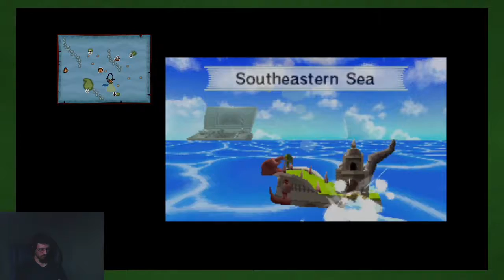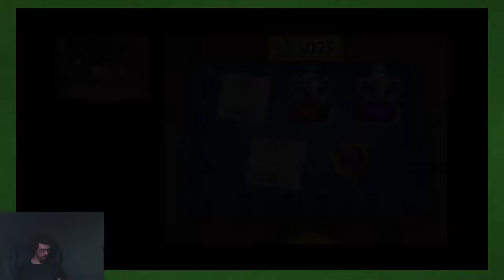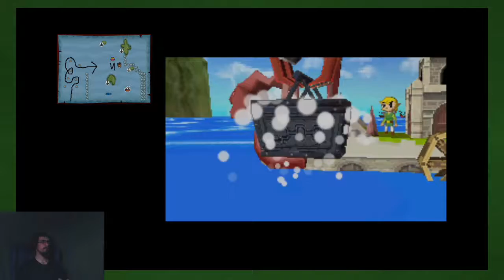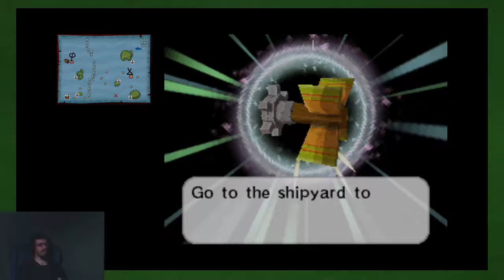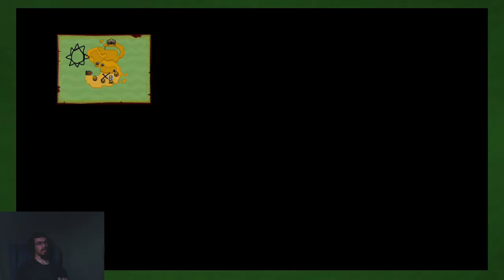Phantom Hourglass: Grappling for Treasure - Part 20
With our new Grappling Hook we take to the seas and get our hands on more treasure!

Title: The Legend of Zelda Phantom Hourglass
Developer: Nintendo
System: Wii U Virtual Console